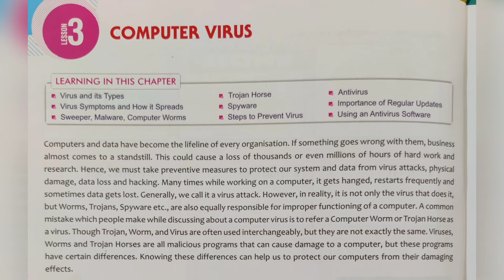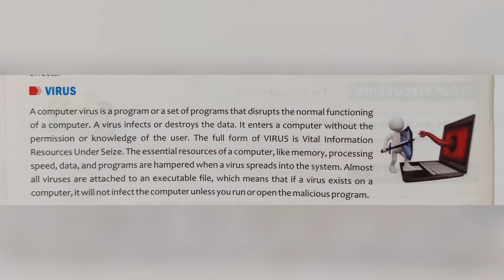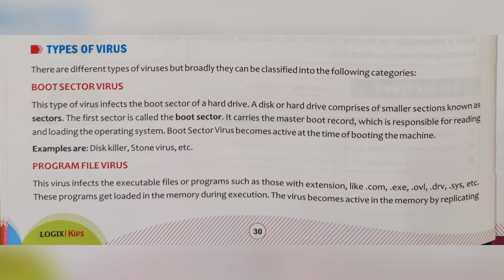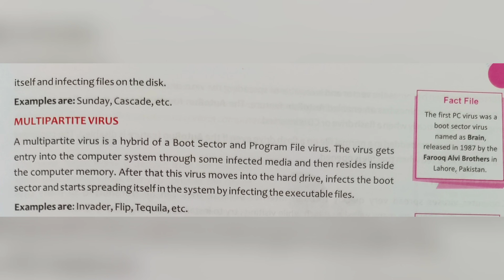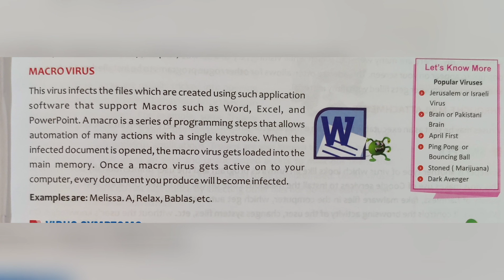COMPUTER CLASS 7th Chapter 3 COMPUTER VIRUS (PART 1)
KIPS
LOGIX
BASED ON WINDOWS 7 WITH MS OFFICE 2010 VERSION
WITH ACTIVITY SECTIONS
LAB SOLUTIONS
GROUP DISCUSSIONS
 PROJECT WORK
ONLINE LEGGINGS
 GLIMPSE OF MS OFFICE 2013
 FEATURES OF WINDOWS 8
THIS BOOK IS AVAILABLE WITH AR AUGMENTED REALITY APP ON ANDROID AND IOS
 ICSE SCHOOL COMPUTER SERIES
 FROM BASICS TO BLUEJ